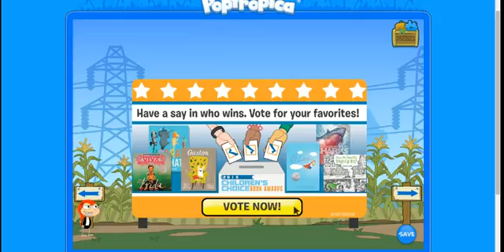Ice cream boy in Poptropic l justtwogirlygamersl